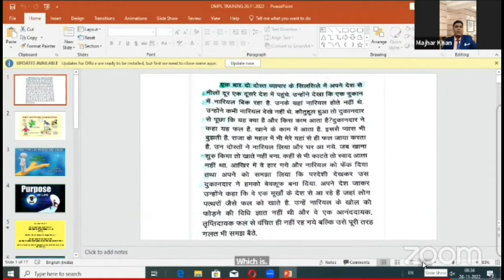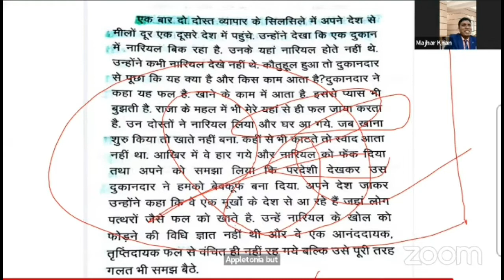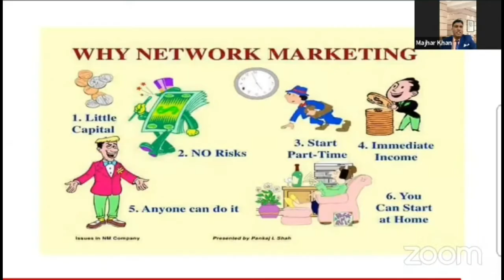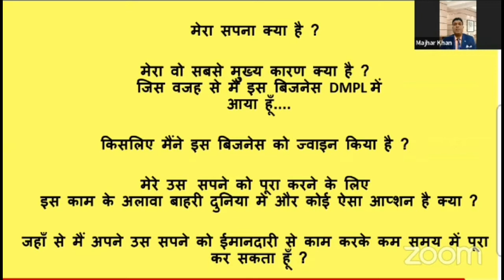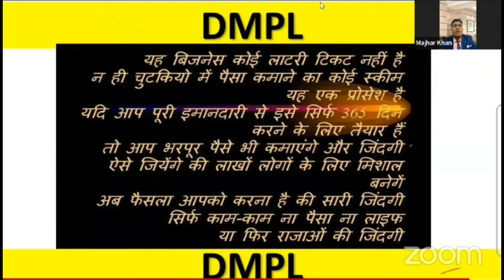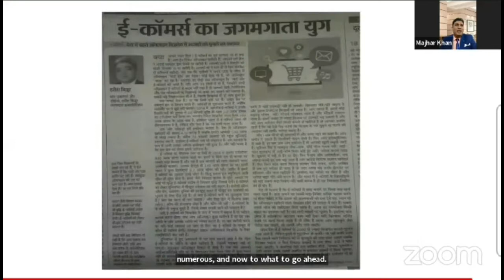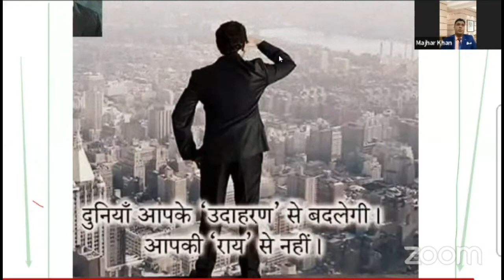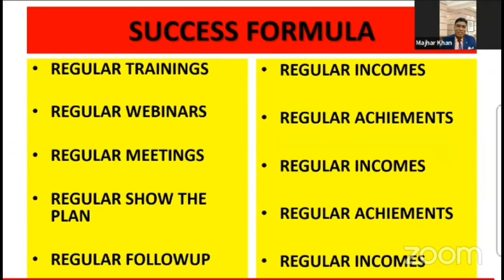क्या, क्यो और कैसे? Kya, Kyo Aur Kaise? Training By Mr. Majhar Khan Sir | Emrald Leader of DMPL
8 bje ka training testimonials,
Dmpl testimony,

हमसे
पूछिए कैसे?

हमसे
पूछिए कैसे?